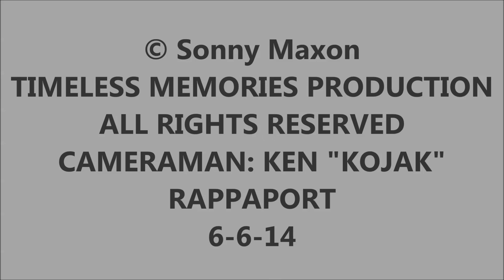MARCELS - "BLUE MOON" / "HIGHER & HIGHER"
THE MARCELS - "BLUE MOON" / "HIGHER & HIGHER"